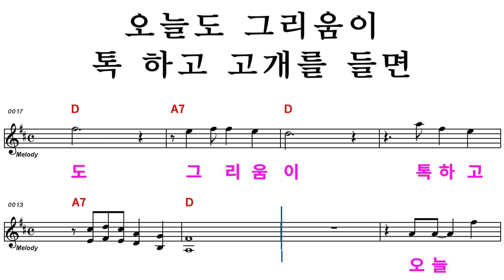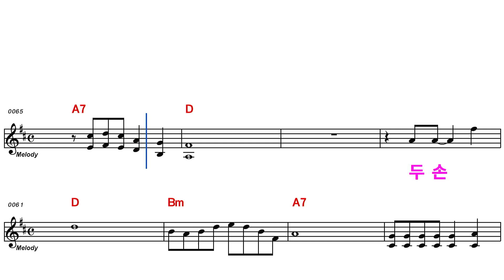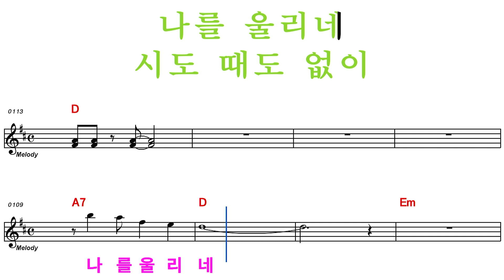`그사람`(김성아) - MR 여자음정 /D